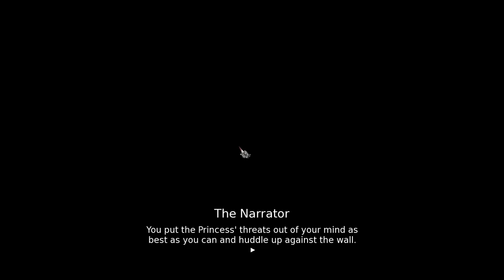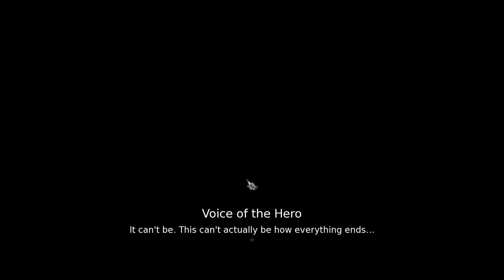Trying Something New // PatPat Plays: Slay the Princess - The Pristine Cut // Episode 6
Timestamps:
0:00 Intro
1:25 Chapter 1
2:03 Switching Things Up
19:22 Somethings Never Change
29:30 Chapter 2/Outro

Slay the Princess:
"You're here to slay the princess. Don't believe her lies." - Slay the Princess Steam page.